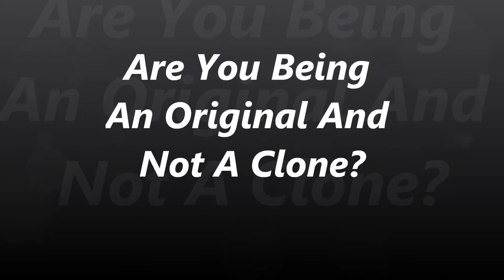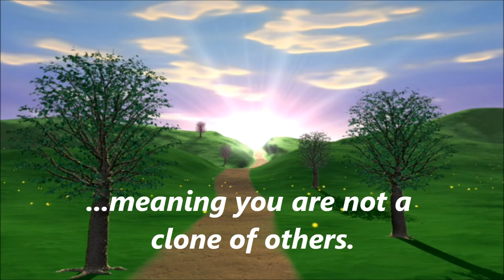Are You Being An Original And Not A Clone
Many times when we join in a group or organization we seem to fold .into the mix and become invisable.  It is important to be yourslf and not a copy of everyone else, The reason for this is critical to the survival of the world,